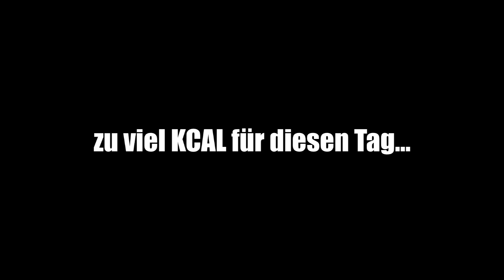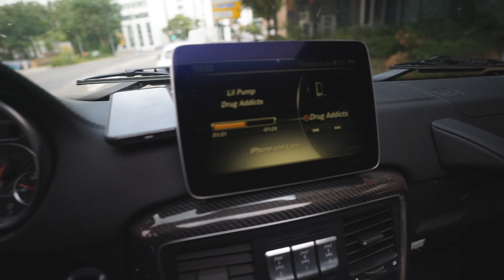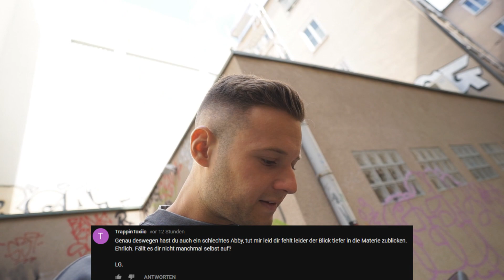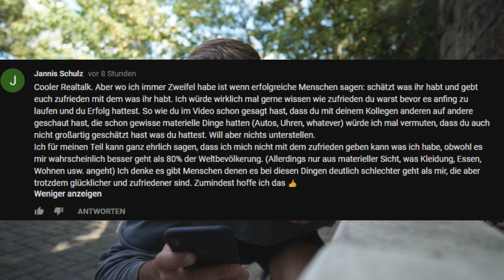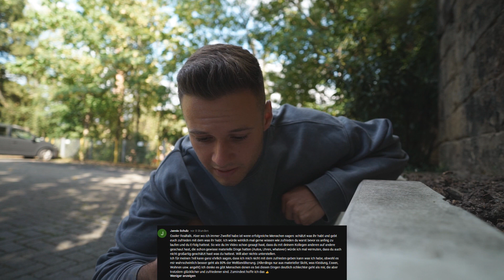Nicht mal reich und redet so... | inscopelifestyle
So Freunde
heute gibt es mal wieder einen daily VLOG und Kommentar Action!
Habe mal wieder ein wenig Humor und Fun in die Sache rein gebracht aber gleichzeitig auch ein paar ernstere Themen angesprochen. Sagt mir gerne wie ihr die Videos so findet und was für Themen ihr in nächster Zeit noch so hören wollt!